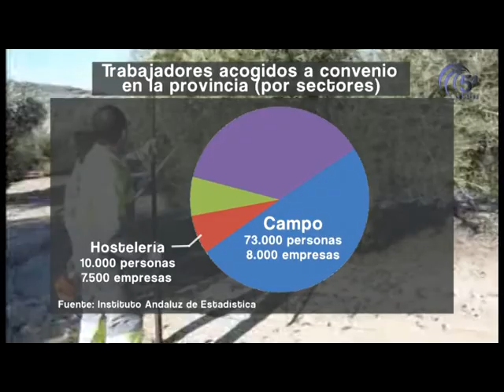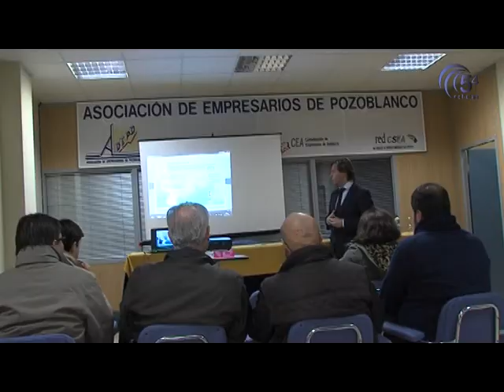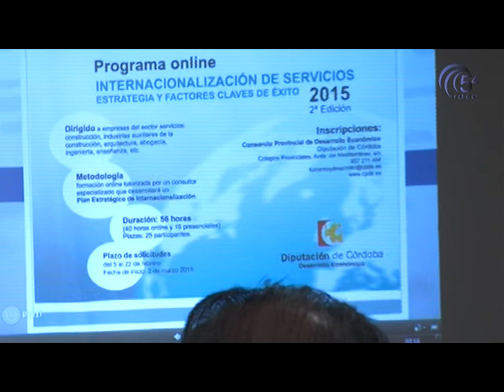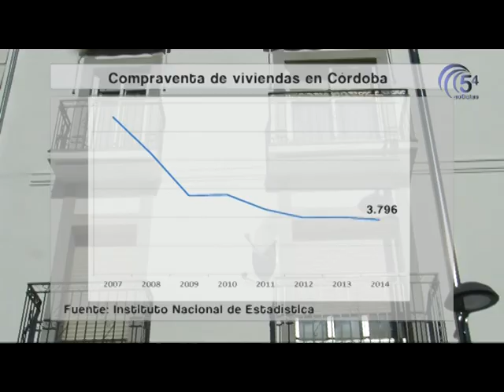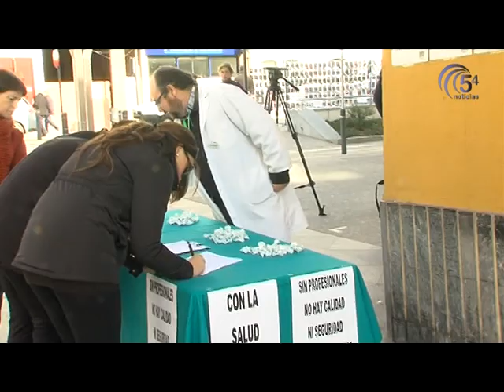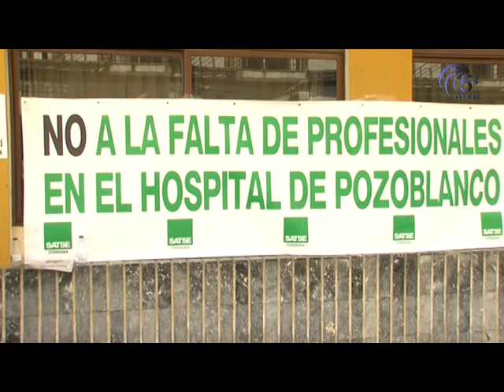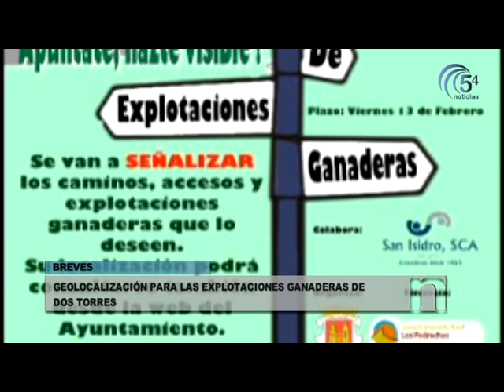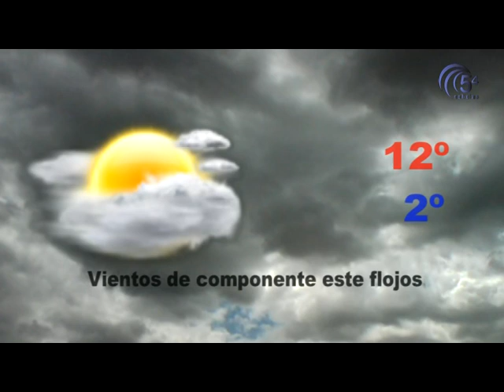TELEDIARIO 11 FEBRERO 2015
Hoy, en titulares:
-Los empresarios pozoalbenses conocen los programas del Consorcio Provincial de Desarrollo Económico.
-Satse recoge firmas en contra de la disminución de personal en el Hospital.
-Tarsicio Díaz pregonó las excelencias del Carnaval pozoalbense.
-La atleta noriega Carmen Romero recogió el premio de los periodistas deportivos cordobeses.